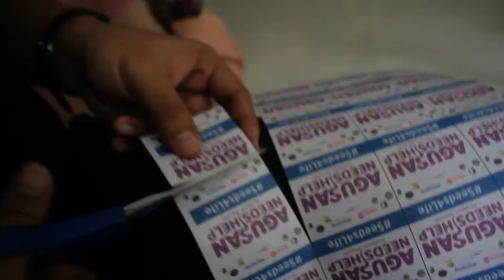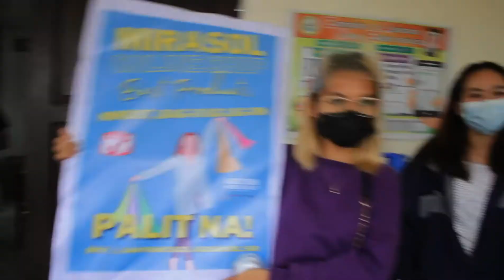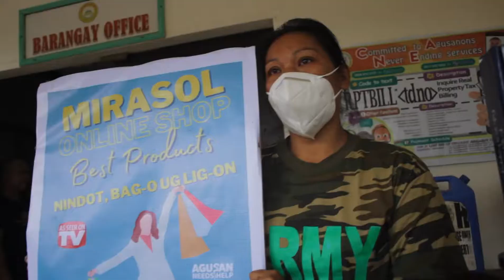MIRASOL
This video is not for me, but for others. I hope that we will all spare some of what's ours, for others.